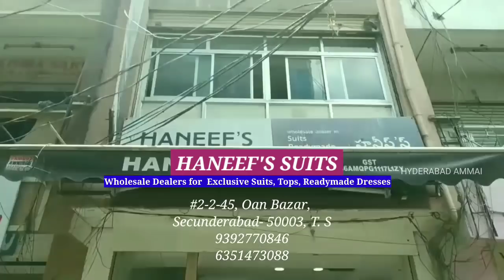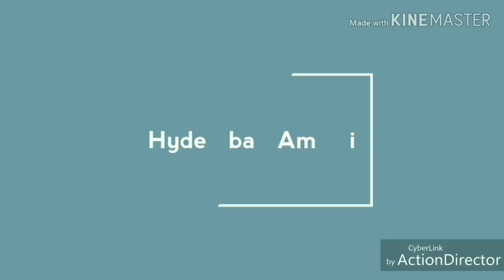Secunderabad Wholesale Beautiful Lehenga Collections for Kids and Adults || Transport Available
Today I am going to explore Lehenga, collection in Haneef'S Suits. They are Wholesale dealers for Exclusive suits, Tops and Ready to wear Dresses Collections.They have one more shop  Haneef's Brothers Dealers all kinds of Saree Collections.this shop having huge collections and good quality with low range. We can purchase through Transport facility on Rs.10,000 purchases +5% GST will be there ontotal purchaes.

Address:
#2-2-45, Pan Bazar, Secunderabad - 500003.